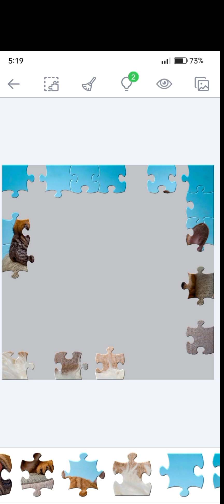3 Cute Dogs 64 Piece Jigsaw Puzzle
Dogs 64 Piece Jigsaw Puzzle#puzzle